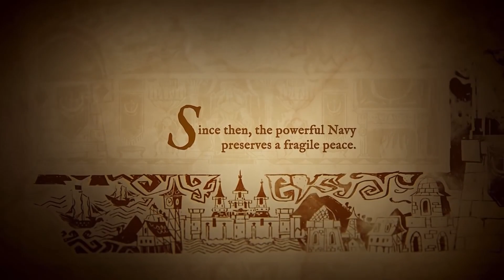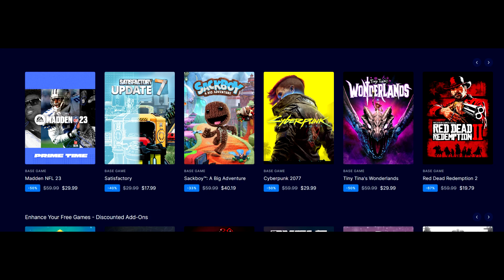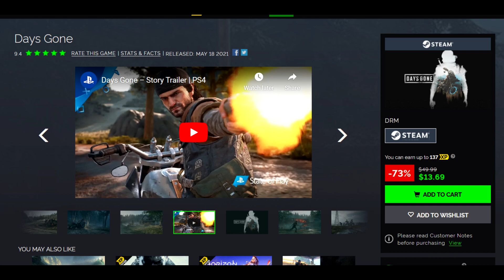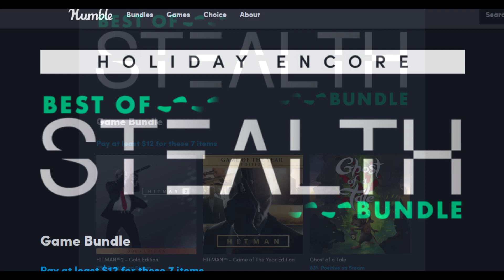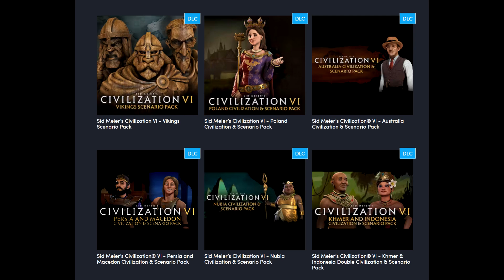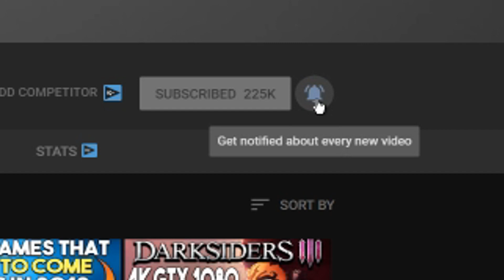GET 2 FREE PC GAMES RIGHT NOW + HUGE PC GAME DEALS!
Links-
Intro - 0:00

King of Seas FREE - 0:28

Horizon Chase Turbo FREE - 1:24

God of War - 3:48

Days Gone - 4:30

Marvel’s Spider-Man Remastered - 5:34

Humble Stealth Bundle - 6:17

2K MegaHits Bundle - 6:43

Sid Meier's Ultimate Collection - 7:09

Outro - 7:35